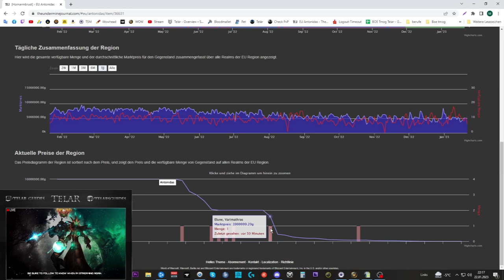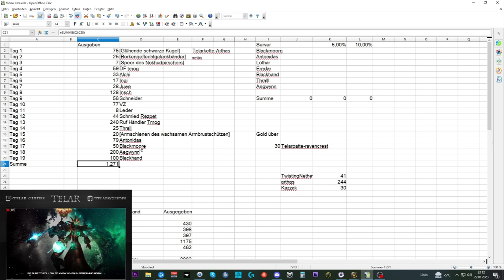Waste of Money WOW Edition #84